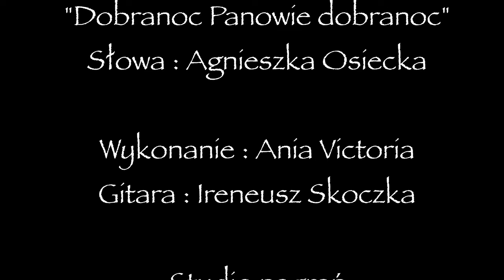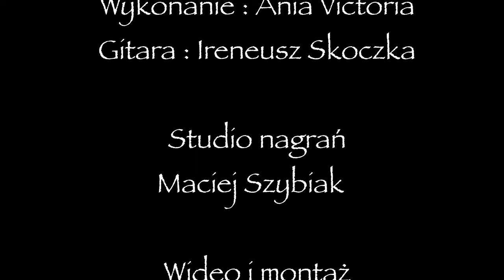Ania Victoria - Dobranoc Panowie / sł. Agnieszka Osiecka, muz. Andrzej Zieliński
„Często najbardziej kochamy tych ludzi, te sprawy i te rzeczy, od których bieg życia każe nam odchodzić nieraz na zawsze„
/L. K. TIGER - Marek Hłasko/

Jestem z całego serca wdzięczna, że mogłam spełnić swoje małe marzenie …Dziękuje za zaufanie, cierpliwość i wyrozumiałość, przede wszystkim Ireneuszowi Skoczce, bez którego ten projekt by nie powstał, Jarkowi Gaszyńskiemu, który dzielnie znosił trudy współpracy i nie poddał się do końca 😊. Również Kasi Górewicz, za duchowe wsparcie i obecność oraz Maciejowi Szybiakowi, u którego miałam przyjemność nagrać utwór.
Ania Victoria

"Dobranoc Panowie"
Słowa : Agnieszka Osiecka
Muzyka: Andrzej Zieliński

Wykonanie : Ania Victoria
Gitara : Ireneusz Skoczka

Studio nagrań
Maciej Szybiak

Wideo i montaż
Jarosław Gaszyński / fotojaga

Szczecin 2022